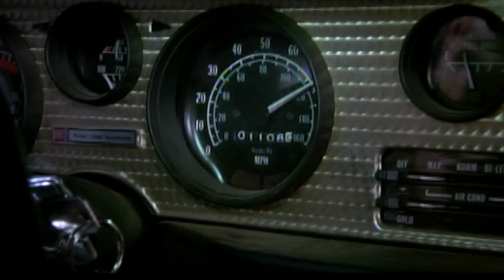Smokey and the Bandit Movie Trailer - Fan Made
I've been a huge fan of Smokey and the Bandit for as long as I can remember.  I wanted to put a fan trailer together.  I did it because of the huge appreciation of the laughter this movie has brought me.  Hope you like it.